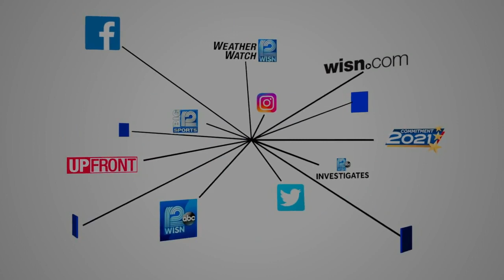State attorney general says he wouldn't enforce abortion ban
Wisconsin's 19th century law that would go into effect bans doctors from performing abortions in the state.